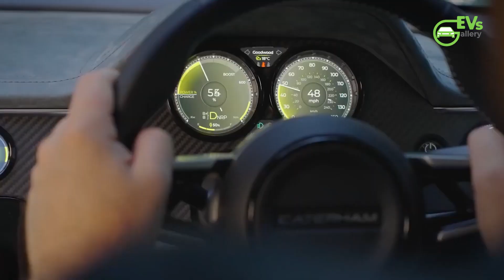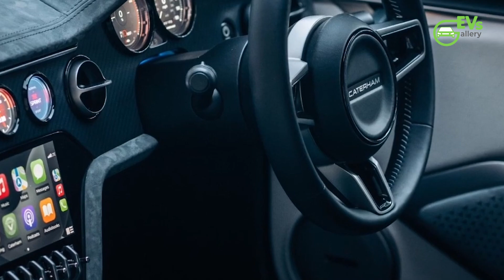Yamaha's Going Electric, But Not In The Way You Might Think